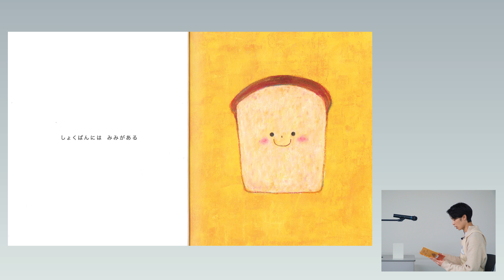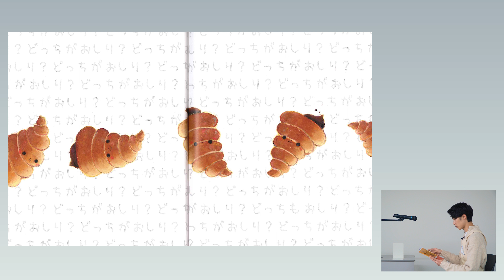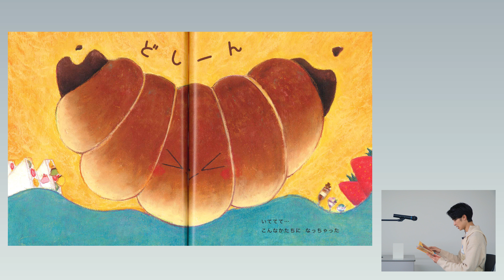絵本読み聞かせ 「コロネのおしりはどっち？」【絵本男子 原田悠希】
読み手は絵本男子の原田悠希さん。
今回は絵本『コロネのおしりはどっち？』を読み聞かせします。

4/12はパンの日🥐
みんなはどっちがおしりだと思う？？

≪第８回絵本出版賞 最優秀賞受賞作品≫
≪全国学校図書館協議会”選定図書”作品≫

 『コロネのおしりはどっち？』
   著者：塚本ユージ
   出版社： みらいパブリッシング

   0:00  オープニング
   0:10  スタート
   2:55  絵本情報

  3-6歳 〜おすすめ
「しょくぱんには みみがある」
「あんぱんには おへそがある」
「コロネの ぼくには おしりがある でも どっちが おしり？」

「コロネのおしりはどっちだろう…？」そんな何気ない疑問。
  でもコロネ本人にとっては一大事！
  自分探しの旅に出たコロネは、
  かわいいスイーツやパンたちと自分を比べては迷子になります。
  そんなとき、おだんごたちからの何気ないひとことで
  コロネがとった行動は…？

  ころっとかわいいコロネが
  自分自身と向き合うことの難しさや楽しさをコミカルに教えてくれる！
  親子で笑って気がつけて、5年10年先にも読めるふか〜いお話です。